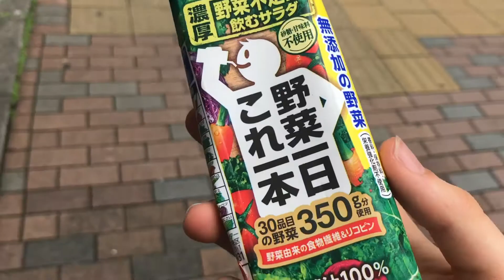[RECIPES] WHAT I EAT IN A DAY (Eva) + Mango Rice Bowl!! 🥭🍚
Eva's what I eat in a day VLOG + her pretty mango rice bowl recipe!!